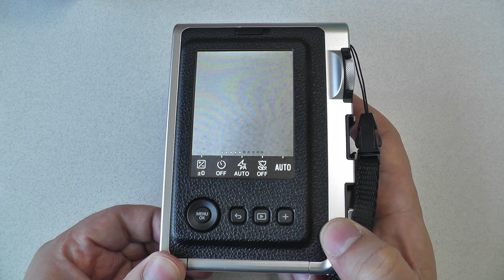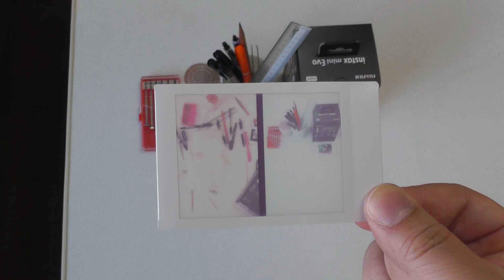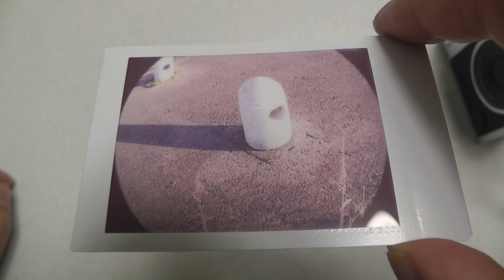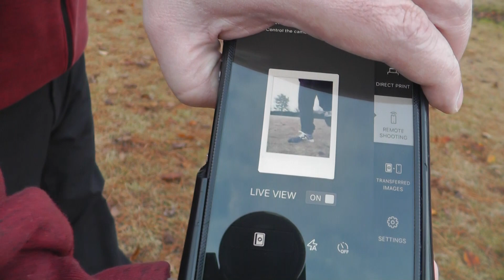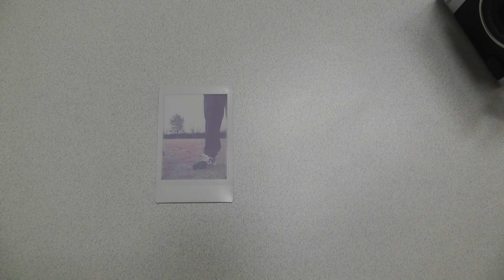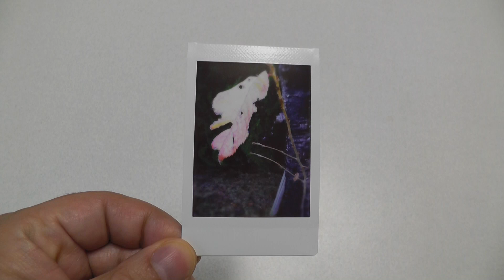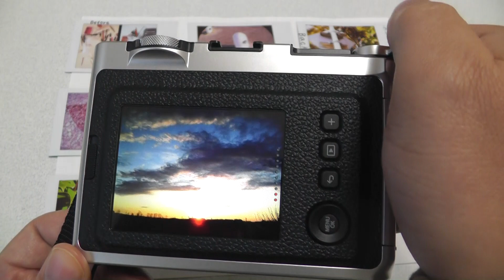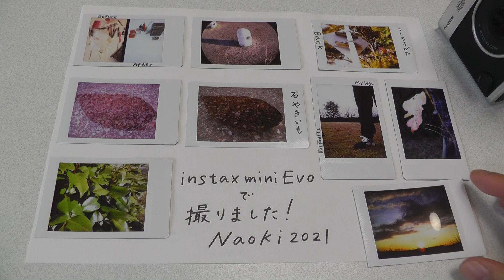FUJIFILM チェキ instax mini Evo で撮影してプリントしました！ I took a lot of pictures with instax mini Evo !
instax mini Evo を買って１週間。色々と写真を撮ってプリントしました。リッチモードすごい！たくさん写真を撮って操作にも慣れてきました。動画では9枚撮って9枚プリントしています。フィルターも面白いですしどんどん写真を撮りたくなりますね。でも最近雨の日が続いています。あぁ。

It's been a week since I bought instax mini Evo. I took a lot of pictures and printed them. RICH MODE is really rich!